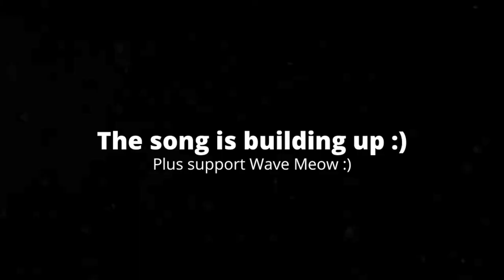[2:18] "This Was Funny!!!" Reacting To [YTP] The School Of A Silly, Strange Teacher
This is my Reaction to [YTP] The School Of A Silly, Strange Teacher. Honestly it was a solid YTP. The voice editing was very well done. I like how there's somewhat of a plot. Overall I'd give it a 7/10 a good video